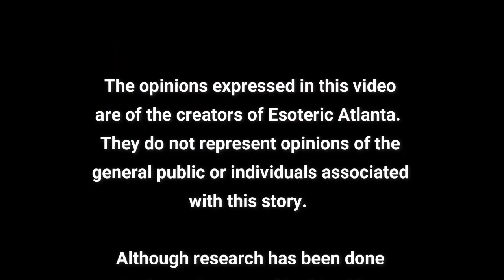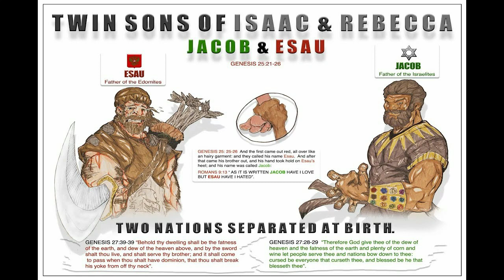Book of Jubilees Part 8: Chapters 25-29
Today we are discussing Part 8 (Chapters 25-29) of the Book of Jubilees